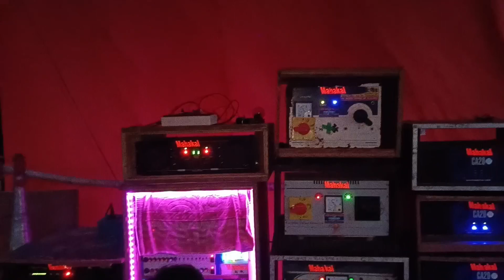Mahakal Music Bolsiddhi Kalipuja Box Competition // Mahakal Music vs Sk Sound Competition// 🔥💫👑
Mahakal Music Full Setup Competition
Mahakal Music New Setup
Mahakal Music Speaker Chack
Mahakal Music Face To Face  Competition
Bolsiddhi Kalipuja Box Competition 2023